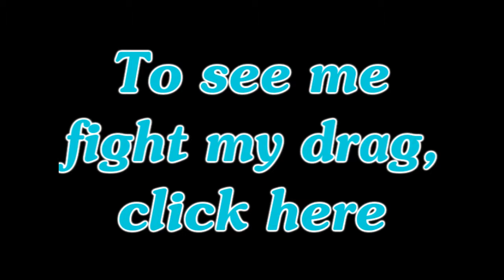My RS Player Owned House Tour (part 2)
This is part two of a three part house tour.